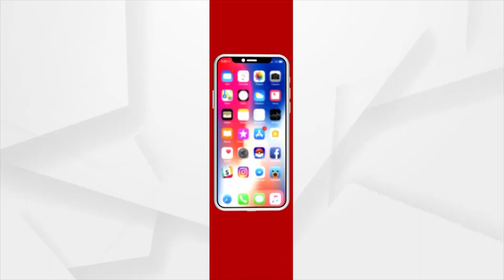ଅଡୁଆରେ ପ୍ରତାପ ଜେନା ଓ ଅରୁଣ ସାହୁ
ପୀଡିତାଙ୍କ ପରିବାରକୁ ନ୍ୟାୟ ଲଢେଇରୁ ଓହରିବା ପାଇଁ ଧମକ ।